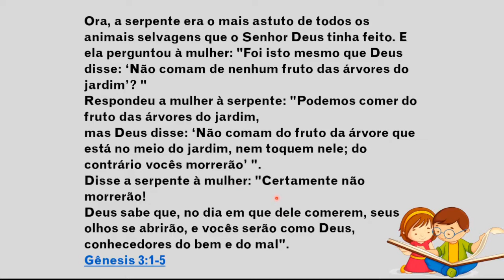EBD ° Classe Juniores ° Lição 2 ° Deus se aborrece ° 10 01 2021 Tia Lilian